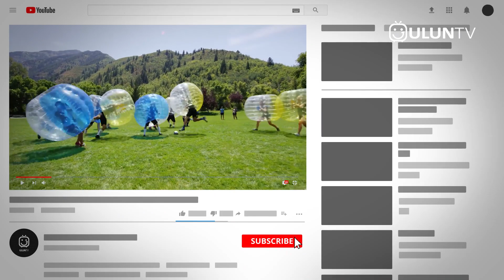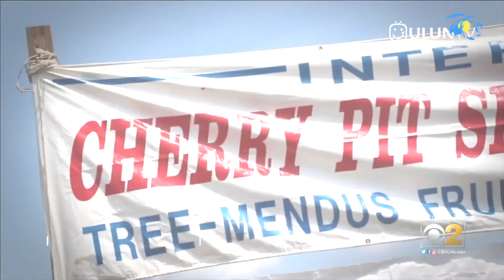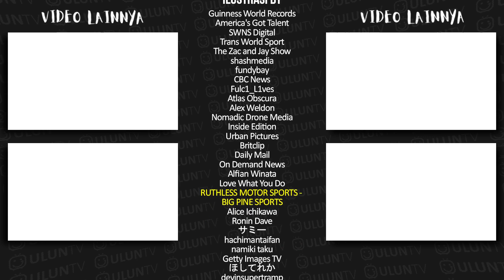lomba gendong istri Orang ? Lomba unik & nyeleneh didunia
Kompetisi tentunya merupakan sebuah pertandingan yang diikuti oleh beberapa peserta yang ingin mendapatkan juara dalam pertandingan ya gaes. Berbagai kompetisi atau perlombaan pun sering di selenggarakan di berbagai dunia. Namun ada loh beberapa kompetisi atau perlombaan yang tergolong unik. Tentunya kegiatan kompetisi ini dilakukan agar menarik minat sebagian orang yang menyukai hal-hal unik dan sekaligus sebagai kegiatan hiburan bagi mereka. Nah berikut ini adalah 7 kompetisi atau perlombaan paling unik dan nyeleneh didunia.